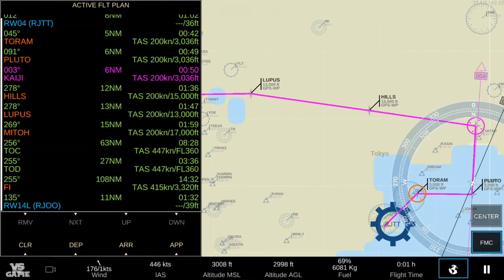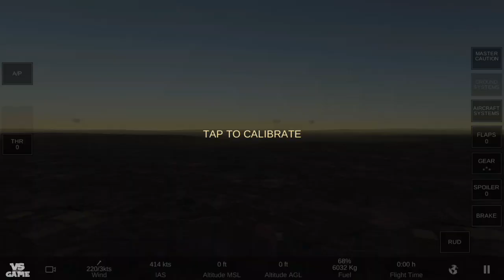Tokyo to Osaka - RFS - Real Flight Simulator Commentary Android Gameplay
About This Game:Fly in any part of the world and explore sceneries and airports in high resolution with satellite maps, 3D buildings, runways, procedures and air traffic. Live a unique experience thanks to to the advanced flight system, manage all controls and personalize all airplanes, their gauges, failures and weather conditions. Jump on board of real time flights and manage flight plans like a real pilot or set autopilot and enjoy the view.

FLY NOW:
-Take off, landing or full flight
-Automatic creation of flight plan

ADVANCED FLIGHT PLAN (only PRO)
-Multiple options to create/edit/duplicate complex flight plans
-Date/time: CUSTOM/REAL (with night and day cycle)
-Flight Plan with procedures for DEPARTURE, ARRIVAL, APPROACH e TRANSITION (SID e STAR)
-Aircraft: V-SPEEDS, GROSS WEIGHT LIMITS, FUEL BURN, FLIGHT TIME ESTIMATED with customization of FUEL, PASSENGERS e CARGO
-Weather/Metar Departure and Arrival: CUSTOM/REAL - WIND DIRECTION/SPEED, MAIN WEATHER (CLEAR, FOG, RAIN, STORM, SNOW), CLOUDS, CLOUDS BASE, TURBULENCE, GROUND TEMPERATURE

REAL TIME FLIGHTS (only PRO)
-40.000 real time flights every day
-Real time traffic for the 35 largest airports in the world and their connected destinations
-Jump on any available real time flight and bring it to destination (or wherever you want…)

Features:

ADVANCED MULTI PANEL SYSTEM: personalize your instruments and gauges

AIRCRAFT: HD, Custom liveries, 3D cockpit, working parts, light, multiple airplanes, more coming soon (All planes only PRO)

AIRPORTS
35 HD: High res satellite imagery, lifelike 3D buildings, taxiways and departure, arrival and approach procedures
500 SD: Runways, 3D buildings and departure and approach procedures
14000 SDL (only PRO): Runways and departure and approach procedures
Ground and air traffic (only PRO)

FAILURES: CUSTOM/RANDOM - ALTITUDE/SPEED SENSOR, TANK, LANDING GEAR, ENGINE, FLAPS, AILERONS, THRUST REVERSERS, TYRES, RUDDER, SPOILER, BRAKE, ELECTRICAL SYSTEMS, RADAR

SATELLITE TERRAIN (only PRO): High definition worldwide satellite terrains
SATELLITE HEIGHTMAPS (only PRO): High definition worldwide heightmaps
(Satellite data requires online connection to stream data)

IN GAME:
-ADVANCED MULTI PANEL SYSTEM - INSTRUMENTS: Primary Flight Display, Navigation Display, Flight Management System, Map, Engines, Fuel, Analog Altimeter/Anemo
-ADVANCED MULTI PANEL SYSTEM - INDICATORS: Air/Ground/Vertical Speed, Heading, Altitude AGL/ASM, ETE Next/Destination, Destination, Next Waypoint, Nearest Airport, Ground/OAT Temperature, Wind, Activity/Flight/UTC/Local/Arrival Time, Load and Fuel, N1, V-Speeds and more
-SYSTEMS: HUD, WAYPOINTS/AIRCRAFT HUD, APU, ANTI ICE, NAV/BEACON/LANDING/STROBE LIGHTS
-AUTOPILOT: NAVIGATION, APPROACH (Automatic Landing System) + SPEED, HEADING, ALTITUDE, VERTICAL SPEED
-MULTI CAMERA

PAUSE/IN FLIGHT:
-QUICK ACTIVITY: Runway/Gate Takeoff, Landing, Short Landing, Next Waypoint and Current Position
-DATE/TIME: CUSTOM/REAL
-AIRCRAFT: Full Customization (Load/Passengers/Fuel) anytime during your flight
-WEATHER: CUSTOM/REAL
-FAILURES: CUSTOM/RANDOM/OFF

RESUME LAST ACTIVITY
LOGBOOK
ONLINE MANUAL
LIVERIES: Create your airplane liveries and share them with other players around the world.